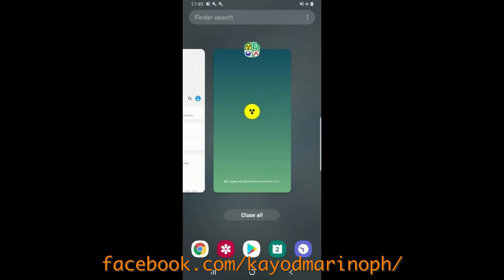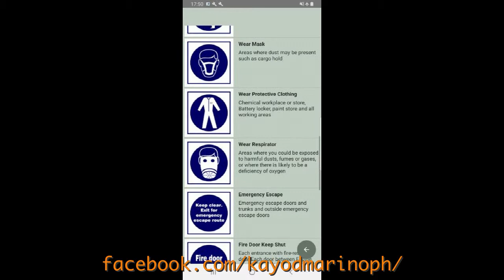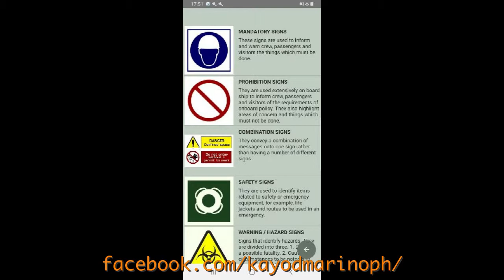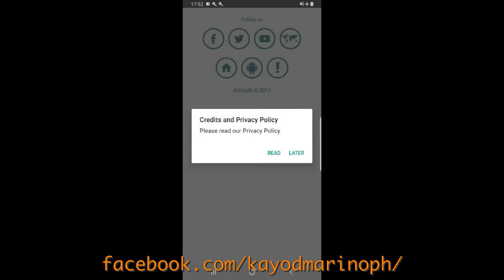IMO Safety Signs and Symbols - Free android app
-Most commonly used IMO photoluminescent safety signs and symbols on board ships.
-More than 100 images.
-Includes the required locations of each safety sign/symbol.
-Includes IMDG code signs.